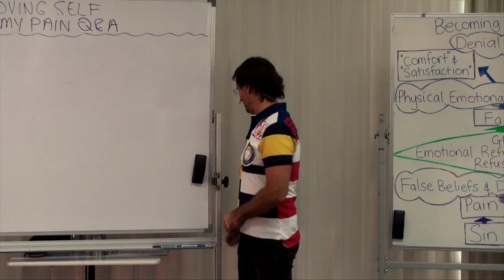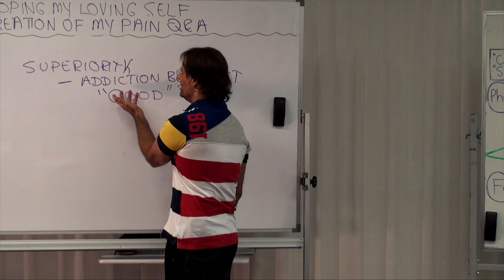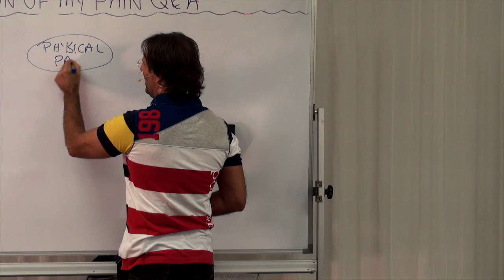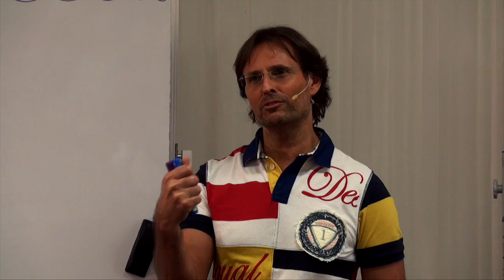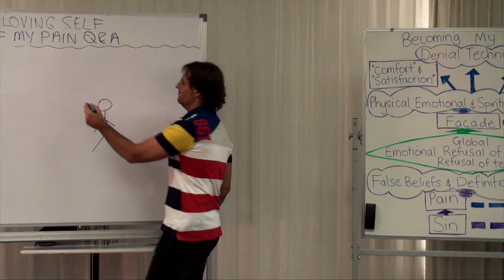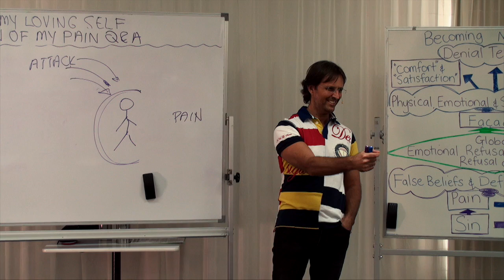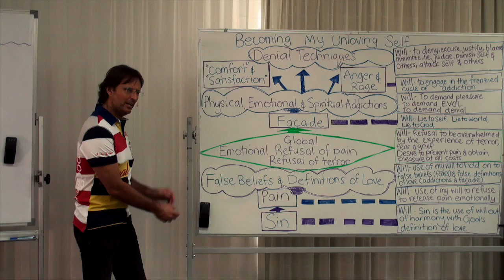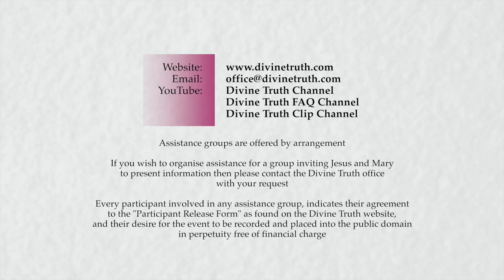20160521-1240 The Creation Of My Pain Q&A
Theme: The Creation Of My Pain Q&A

Presentation conducted in Noosaville, Queensland, Australia on 21st May 2016 at 12:40pm.

Jesus answers questions from the audience about the material covered in the previous presentation 'The Creation Of My Pain'.

Topics include; how breaking God's Laws of equality causes pain, the pain that comes from personal actions, and the pain that comes from our unloving addictions not being met, addictions, satisfying addictions, having addictions unsatisfied, degrading our soul, desensitisation from soul based emotional pain, the reason for physical pain being the denial of emotional pain, example of digestive problems caused by worth issues, how false beliefs cause our fear, how to address this problem emotionally rather than living in the belief, that wanting to take 'positive' action rather than release painful emotion is driven by a desire to avoid the personal pain and wanting to use some technique instead, the angry choice of suicide and how emotions with God affect that choice, the reasons for the choice to put the wall around oneself being to avoid attack and how attack feels, how the desire to know before we feel is complicating things, and how a child feels pain naturally, and compares self-responsibility with self-reliance and demonstrates how to measure conditions by examining the state of love within the condition.

Series: Education In Love
Group: Developing My Loving Self
Session: Understanding My Unloving Self
Presentation: 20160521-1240-AGP-JESUS The Creation Of My Pain Q&A

Chapters;
00:00:37:11 Main Point: Introduction
00:01:15:19 Question Chris Wenner: Is it more unloving to treat myself as inferior to others than it is to feel superior to them?
00:02:23:16 Question Chris Wenner: What is the difference between pain that comes from others who are unloving, and pain resulting from treating self or others unlovingly?
00:06:40:07 Question Karen Pronk: Why do I feel good when I feel superior?
00:14:28:09 Question Judith Chlipala: Does concentrating on a physical pain get you to an emotion?
00:19:23:18 Question Shula Davies: If you are brought up with false beliefs about God is it fear that needs to be felt?
00:24:14:10 Question Rob Griffiths: My definition of love is sin, so how do I give and receive love in the world?
00:27:16:23 Question Loise White: How is my daughter's suicide attempt related to my suicide attempt when I was younger?
00:30:54:05 Question Ben Webster: How do I heal my desire to withdraw and shut down from others just like I did with my mother?
00:38:43:22 Question Paul Simmons: Is it important to know what sin caused the pain I am feeling?
00:45:37:12 Question Eva Lindberg: Is self reliance the same as being responsible?
00:51:47:08 Main Point: Conclusion